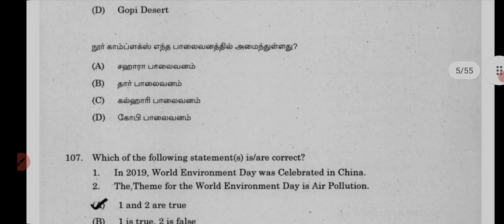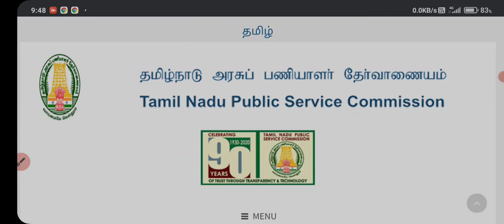TNPSC GROUP 4 LATEST NEWS TNPSC LATEST NEWS TNPSC UPDATE TNPSC GROUP 4 FINAL ANSWER KEY TNPSC GRO 4